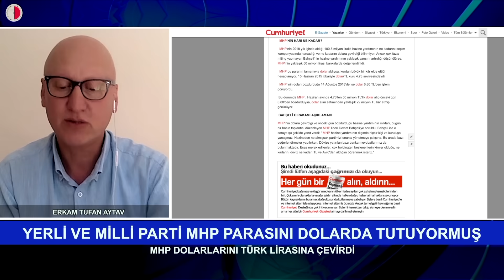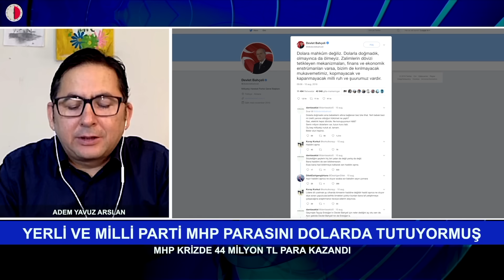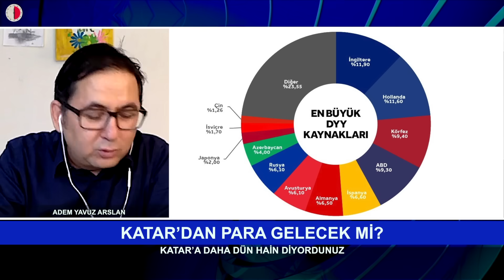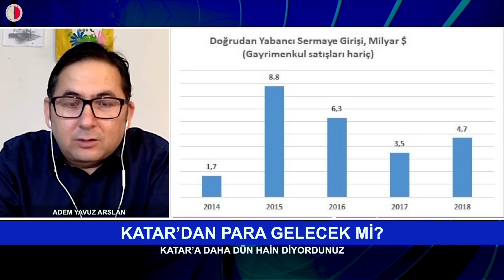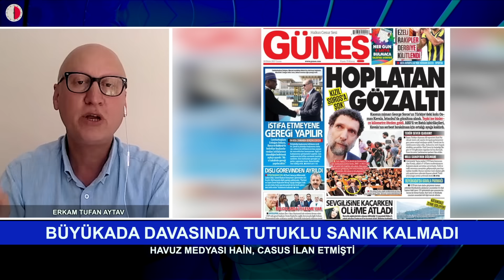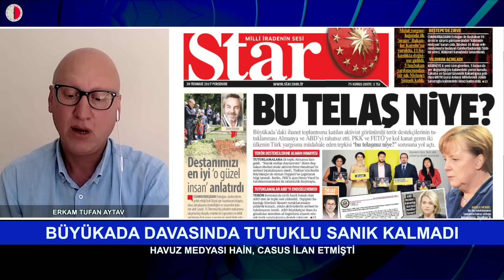HEPİMİZ AYNI GEMİDE MİYİZ?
YERLİ VE MİLLİ PARTİ MHP PARASINI DOLARDA TUTMUŞ
ABD İLE YAŞANAN KRİZ
İFONE MU? SAMSUNG MU?
ABD İLE ÇOK KATMANLI BİR KRİZ YAŞANIYOR
BÜYÜKADA DAVASINDA TUTUKLU SANIK KALMADI